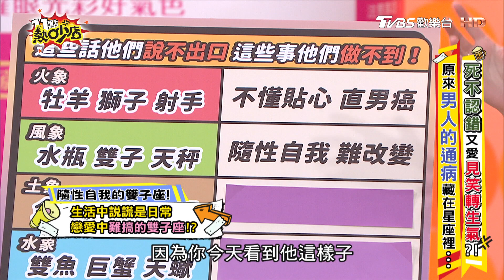水瓶男像阿飄一樣來無影去無蹤！男友不爽搞失蹤Dora被莫名分手？！ 11點熱吵店 20220823